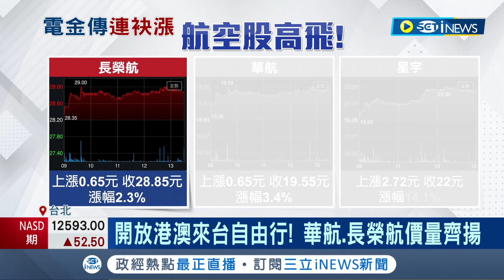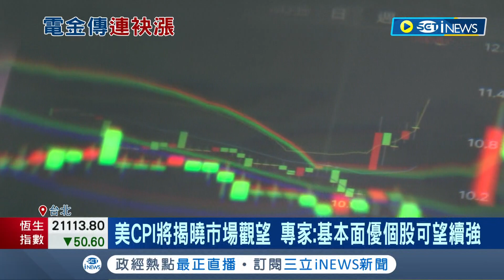開放港澳來台自由行! 華航.長榮航價量齊揚 台股上漲110點收15654點 創七個月以來新高│記者 李孟珊 蘇耘寬│【台灣要聞】20230214│三立iNEWS